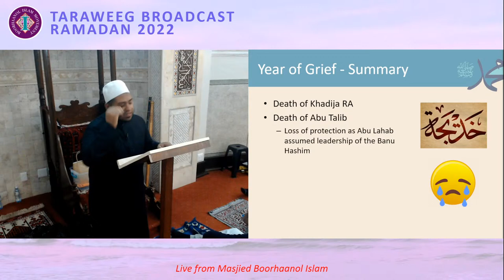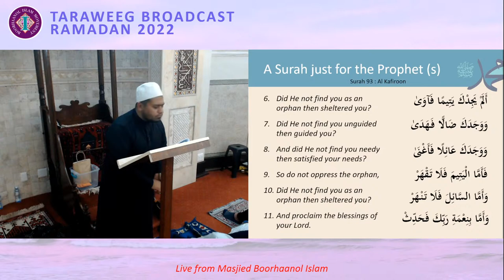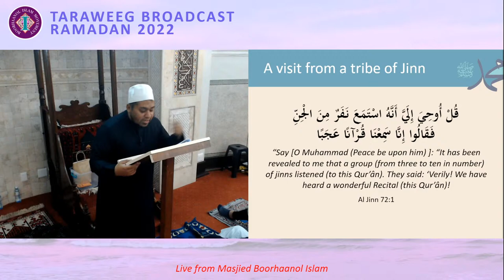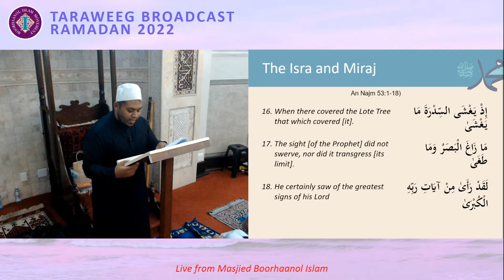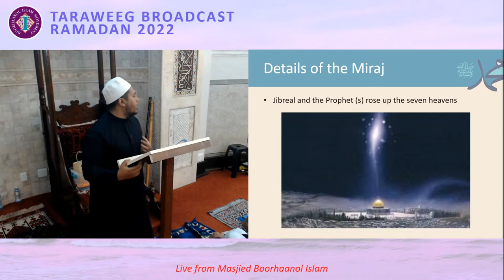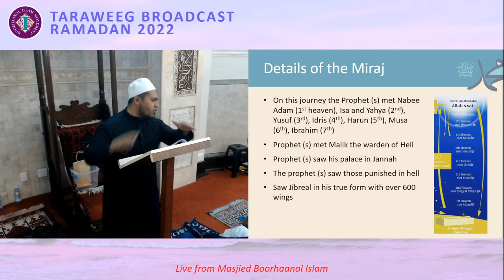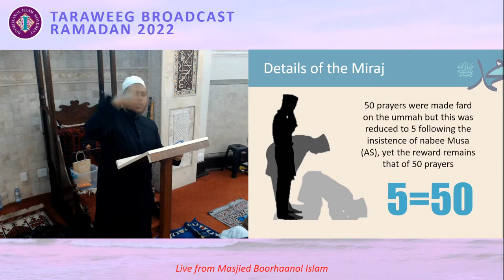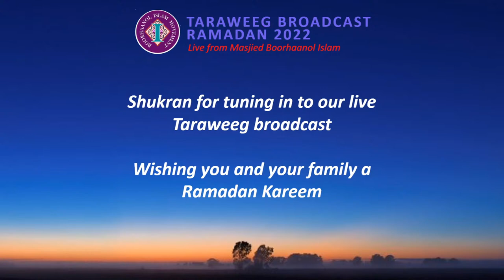Mercy to the Worlds, Night 8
Part 8 of the Post-Taraweeg Lecture Series for Ramadan 2022 by Sheikh Muhammad West, streamed Live from Masjied Boorhaanol Islam

or